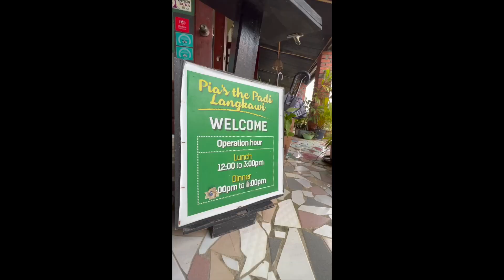Langkawi Family Holiday (July 2022) Day 1: Pia's The Padi | Berjaya Resort | Tapaz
We love family holidays especially ones with our extended family. Planning for any family holiday with the 7Wonders is always an exciting (and scary) affair. Imagine traveling with 7 kids below 8 years old! The key to a successful trip with so many young kids is planning. I know it sounds rigid, but we wanted to include a number of activities so prior to the trip we planned everything meticulously so there would be no surprises. Kids work well when they know what to expect.

So, each of us were in charge of a task from booking accommodations, planning the itinerary, arranging car rentals and making reservations to all the restaurants. We managed to follow through our entire itinerary without a glitch!

In this video, we share with you what we did on our first day in Langkawi. If you are planning a trip to Langkawi with your family for the upcoming holidays, you can copy our itinerary.

Day 1:
Arrival at Langkawi - Collect rented cars
Lunch - Pia's The Padi
Check in to Berjaya Resorts Langakwi
Rest time
Dinner - Tapaz, Pantai Cenang

Check out Day 2 & Day 3 videos for the rest of our Langkawi itineray

Hope you guys have fun planning!

Emma & Ethan's Adventures